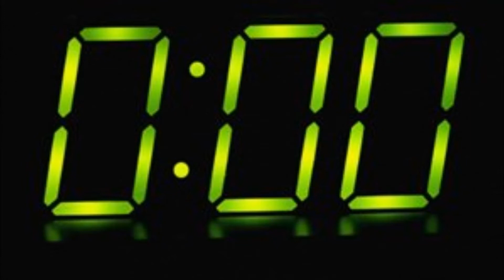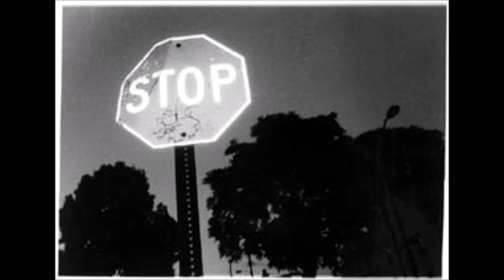"Zero" by Mike Rozell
I've been in a music slump lately so I decided to try something different and write a new song using only loops and riffs.